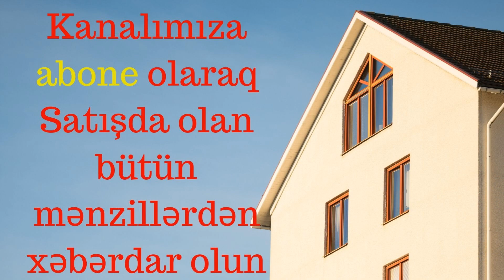Əhmədli m/s 2 Otaqlı 71kv Mənzil Satılır! 055-738-76-12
Əhmədli metrosunun çıxışında,ORBİTA MTK yeni tikilidə 17/13-cü mərtəbəsində 71 m2 1 otaqdan 2 otağa düzəldilmiş super təmirli mənzil satılır.Mətbəx zalın baş tərəfində yığılıb,mətbəx mebelidə qurulub,istilik sistemi kombidir.Hamam-tualeti kafel-metlaqdır,duş kabinada yığılıb.Qaz,su,işıq daimidir.Binanın yaxınlığında məktəb,baxça,market yerləşir.Mənzilin dənizə və şəhərə çox gözəl panoraması açılır.Təmirdən sonra mənzildə yaşayış olmayıb.Sənədi müqavilədir.
Продается квартира прямо возле выхода м. Ахмедлы. Орбита МТК. Переделка 1 в 2 комн. 13/17, 71 кв.м., Газ, мугавиля, супер ремонт, открытая планировка, гардероб, полы паркет, коридор и ванная комната теплые полы. С балкона открывается красивая панорама на море. Квартира не угловая. Отопительная система комби. Супер проект. Никто не жил. Рядом с домом школа, поликлиника, дет.сад, магазины и т.д. Welcome! 107000 азн